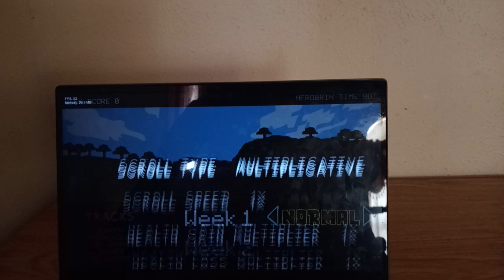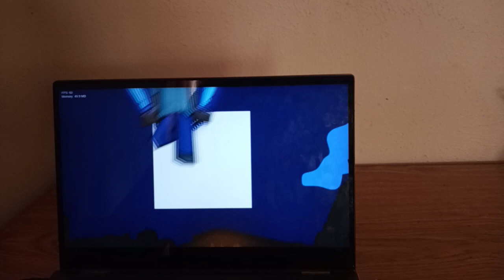Friday Night Funkin Vs. Herobrine Reborn 2.5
Vs. Herobrine Reborn 2.5 is a Friday Night Funkin Mod where boyfriend comes face-to-face with Herobrine after logging onto the Minecraft Server, this time he stronger than ever.

Updated to 2.5. Still WIP port, so missing mechanics.

Songs:
Summons
Underground
Final Warning
Danger
No Escape
Crashlog
Deletion
Diverge
Desolation
Bedrock
Fallen
Nevermore
Petrify
Summon Emix
Final Warning Emix
no escape emix
No Escape Hellmix
Final Warning Smokemix
Bloodlust
Danger-Classic
Creepypasta Class
Roasted Beef
cutoff
Female-Spotted
summon-meme
Death Wish
sighting

Rebirthed Legend Prologue:
(Flashback) It’s July 13th, 2012 and Herobrine is about to get removed but you didn’t want him to go out without a final battle. You didn’t want that beast to haunt you anymore since you were a child he’s always been there Watching…Stalking…BUT ENOUGH IS ENOUGH. You quickly rush to your pc load Minecraft and start your most goated world. You get geared up and build the shrine and pray for the best. It’s done…Herobrine has been summoned finally you can give that piece of no good a taste of justice. But hold on…Something’s not right…HERORBRINE IS STRONGER THAN BEFORE AND PISSED. Steve can’t beat him on his own but suddenly a blue-haired boy comes out of nowhere and challenges a rap battle with herobrine. So if you want to help bf out MAKE SURE TO PLAY THE MOD AND ENJOYYY